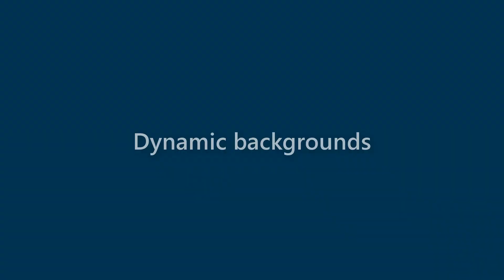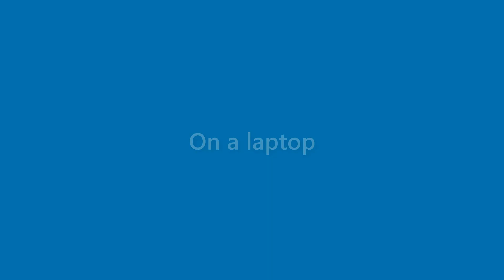Bob Bailey - appearance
Name Look - Bob Bailey - appearance. In this video we present "Bob Bailey" name look and feel in various scenarios.
This video will cover:
How does "Bob Bailey" look as a personal letterhead?
How does "Bob Bailey" look on a business card?
How does "Bob Bailey" look on a computer/laptop screen?
How does "Bob Bailey" look with different background colors?
How does "Bob Bailey" look with various fonts?